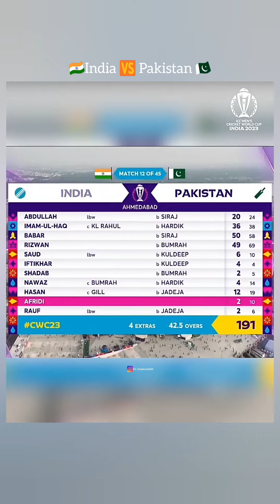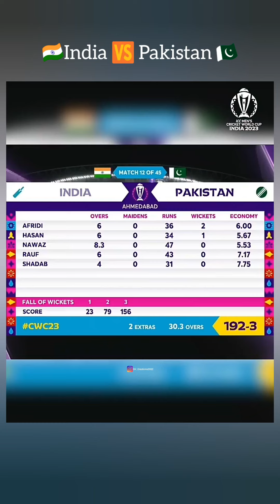Rohit Sharma Superb Batting 🇮🇳IND Vs 🇵🇰PAK CWC2023 🇮🇳💪😊 Reaction Before & After Match😁